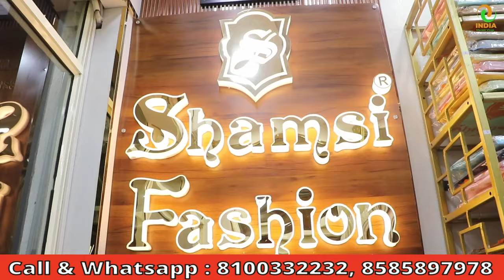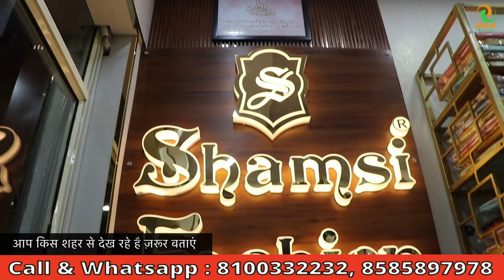Kurta Pajama, Sherwani Wholesaler | Men's Ethnic Wears Manufacturer | Gandhi Nagar Shamsi Fashion.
10000 से ज्यादा Manufacturers से जुड़ें 👇
Shop Name : Shamsi Fashion
Shop Address : X 434, Gali No.1, Ram Nagar, Gandhi Nagar, Delhi-110031.